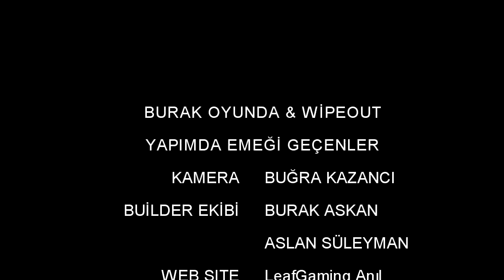Minecraft Wipeout - Bölüm 3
Sizlerde katılıp yarışmak istiyorsanız 'a başvuru yapabilirsiniz.